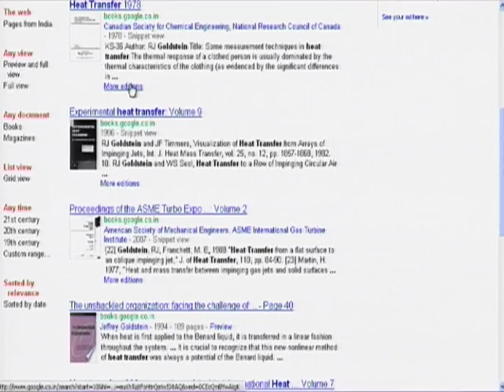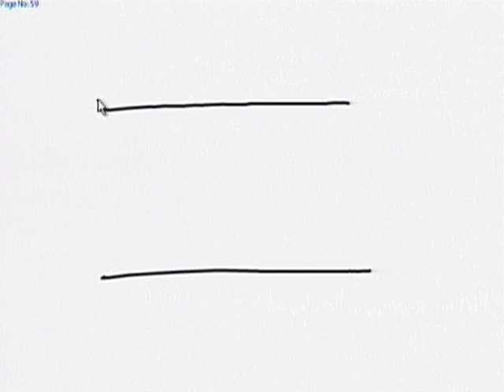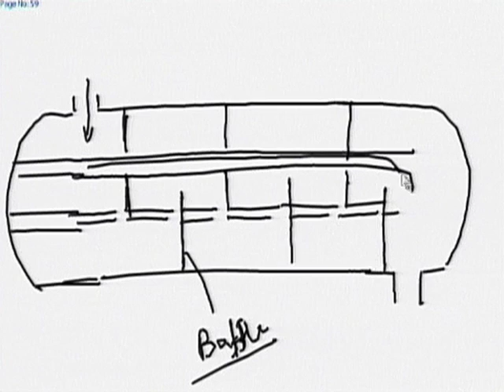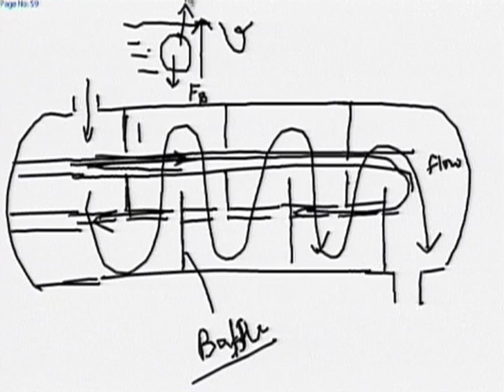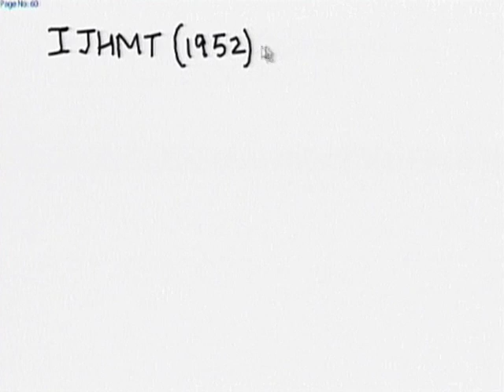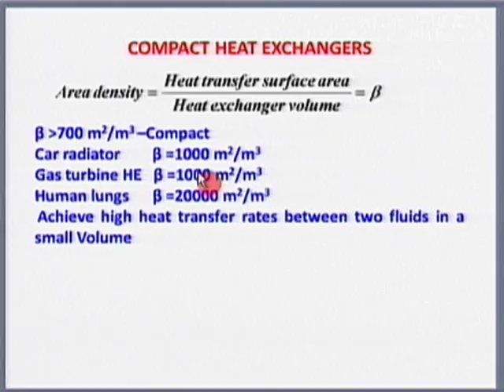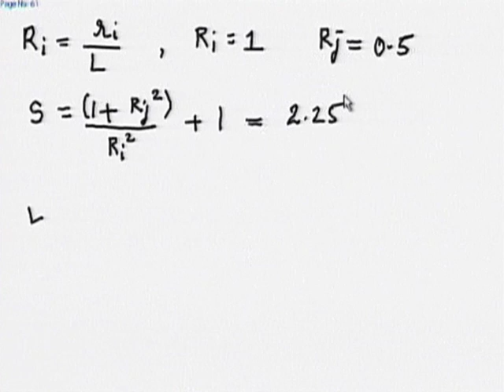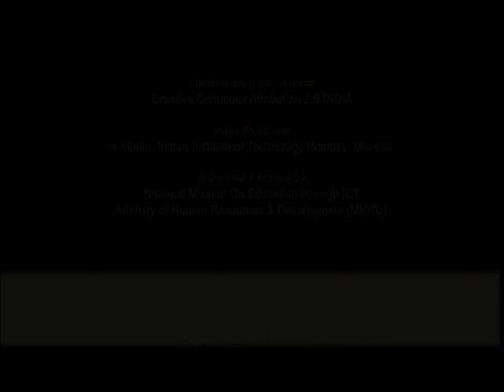HT M LT6 Tutorial Problem